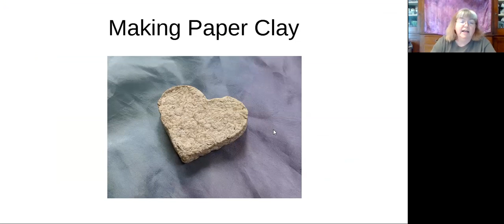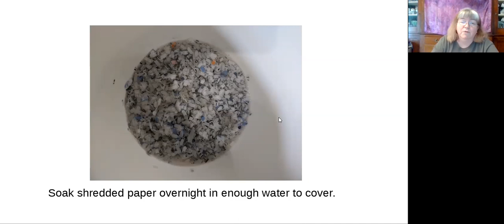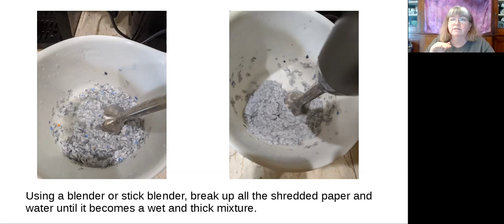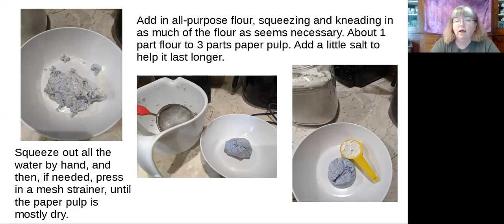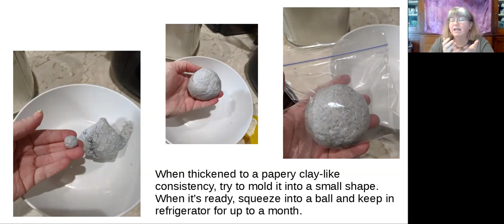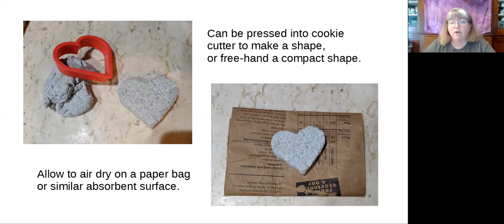DIY Paper Crafting: Paper Clay